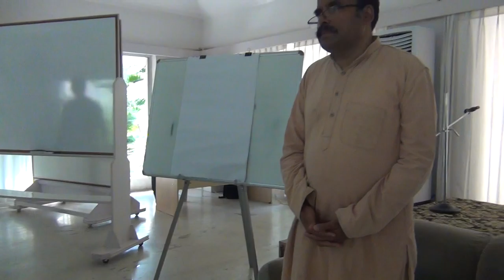AtmadarshanaWorkshop@SAW_Talk1_Eng_23Mar2019